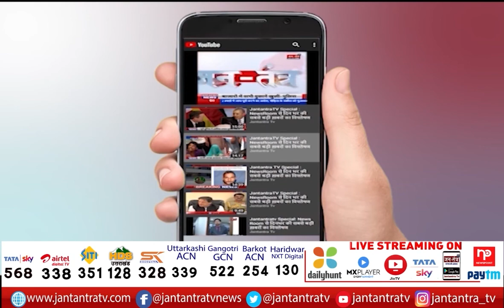CM Yogi Adityanath Addresses 18th Legislative Assembly of Uttar Pradesh | UP Vidhan Sabha | JTV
About Video:
CM Yogi Adityanath Addresses 18th Legislative Assembly of Uttar Pradesh For The First Time

In This Video: 18th Legislative Assembly,
18th Legislative Assembly of Uttar Pradesh,
CM Yogi In UP Sadan,
CM Yogi Live News,
up assembly,
up vidhan sabha,
up assembly News
up vidhan sabha News,
up assembly Live News,
up vidhan sabha Live Today,
yogi adityanath first speech in vidhan sabha,
up vidhan sabha,
cm yogi adityanath,
cm yogi,
yogi 2.0,